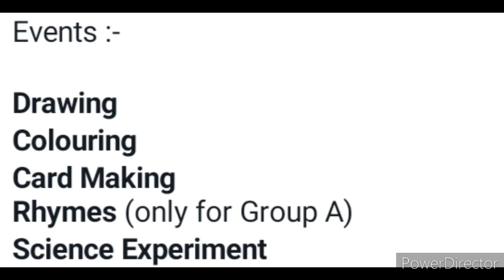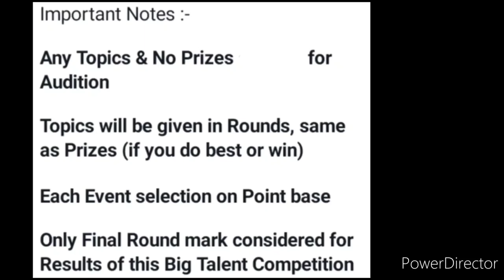Online Competition 2022😍Win Attractive Trophies🏆🥇Free Registration🆓Win Great Trophies🏆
3 Best A4 size Drawing books set in affordable amount